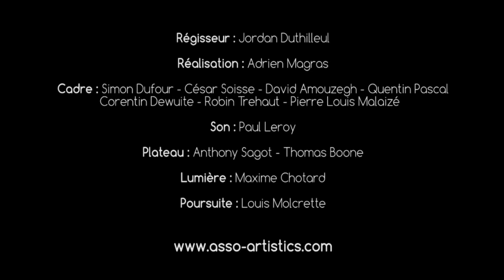Pink&mango - Art'scènics 2015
Art'scènics - 3 ème édition - 2015
Cette année 300 candidats venus de toute la France avaient fait
le déplacement pour se produire dans des conditions techniques exceptionnelles, digne des plus belles salles de spectacles.